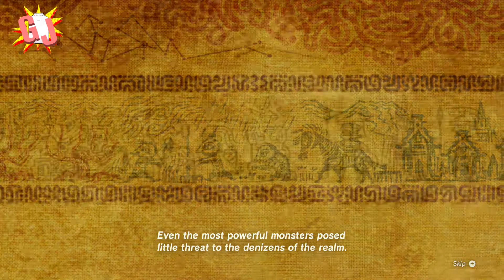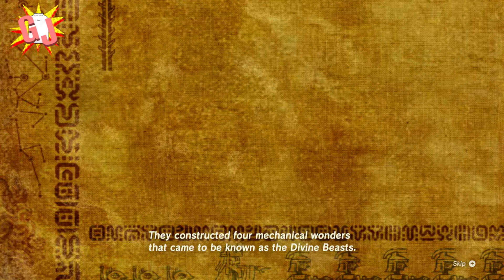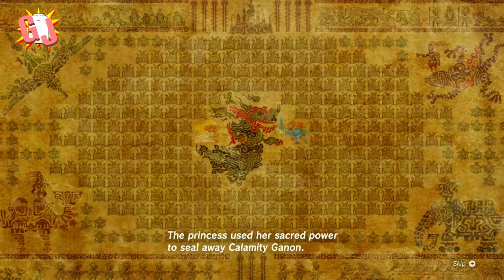Remember Where We Parked Our Horse | The Legend Of Zelda: Breath Of The Wild | Episode 7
The shitty memes and bad jokes continue in today's installment of the Adventures of Edgy Link!

(from Wikipedia):

The Legend of Zelda: Breath of the Wild[a] is an action-adventure video game developed and published by Nintendo for the Nintendo Switch and Wii U video game consoles. It is the 19th release in the main The Legend of Zelda series. The story is set in Hyrule and follows amnesiac protagonist Link, who awakens from a 100-year slumber to a mysterious voice that guides him to defeat Calamity Ganon.

The title's gameplay and mechanics constitute a departure from the series' conventions, featuring an open-world environment, a detailed physics engine, high-definition visuals, voice acting, and the ability to play through the game's dungeons in any order. Announced in 2013, the game was initially planned for release as a Wii U exclusive in 2015, but was delayed twice prior to its release on 3 March 2017. Breath of the Wild was a launch title for the Switch, and the final Nintendo-produced game for the Wii U.

Breath of the Wild received universal acclaim from critics, who deemed it to be one of the greatest video games ever released. Critics praised the game's open-ended, physics-driven gameplay that encourages player experimentation, with many calling it a landmark title in open-world game design, despite some having issues with the game's technical performance.

We are GameJar:
Allyson
Jamey
John

A group of friends with too much time on our hands and some cheap recording equipment.
Watch us barely pay attention to the screen as we attempt to be funny and have a good time.